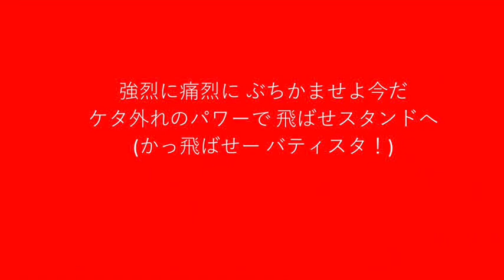バティスタ 応援歌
今日は広島のバティスタ選手です。

勝負所でかなり打っているイメージがあります。

やはり1日1曲だと間延びするので明日からは球団ごとに上げます。